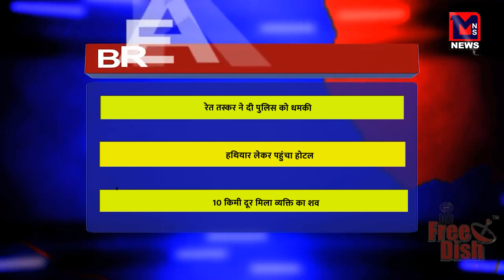रेत तस्कर ने दी पुलिस को धमकी